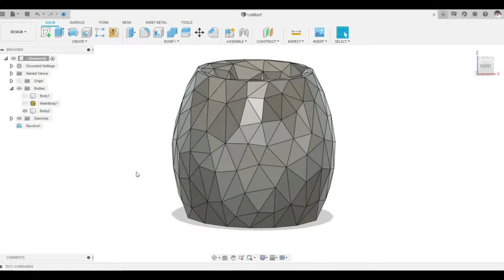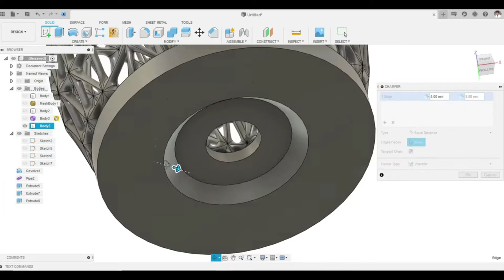How to make Lamp Shade | Organic shape | NIGHT LAMP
In this video, we make one Lamp Shade in Fusion 360.